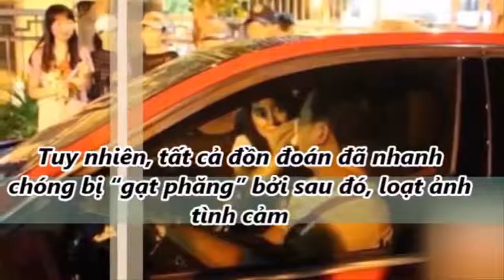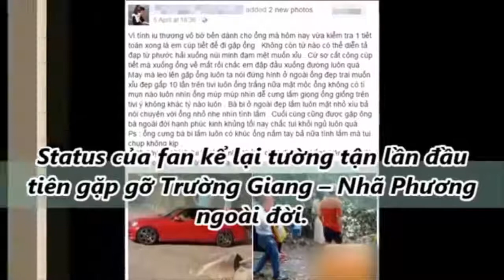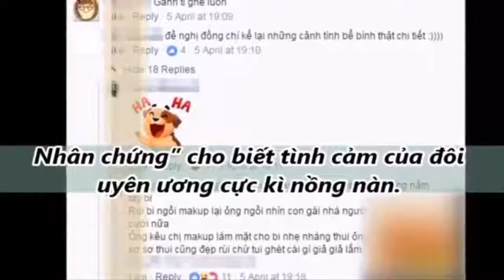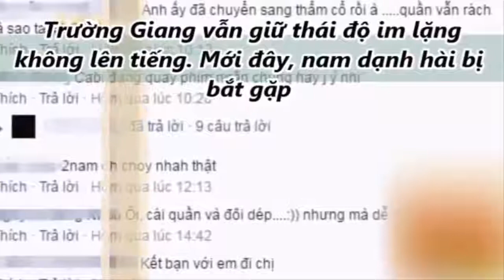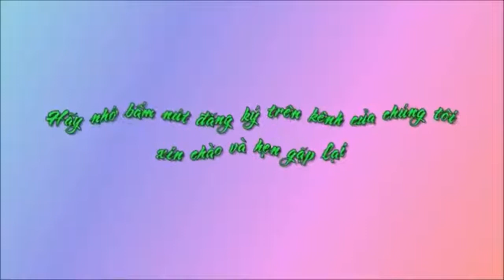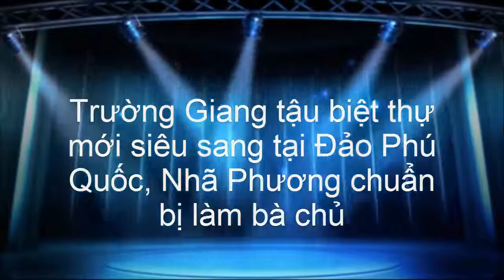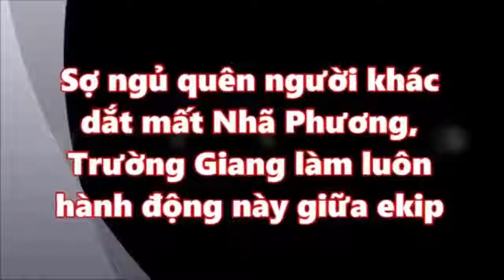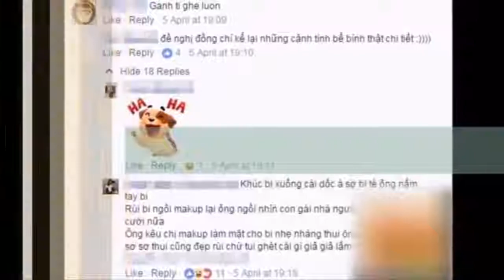Trường Giang tậu biệt thự mới siêu sang tại Đảo Phú Quốc, Nhã Phương chuẩn bị làm bà chủ